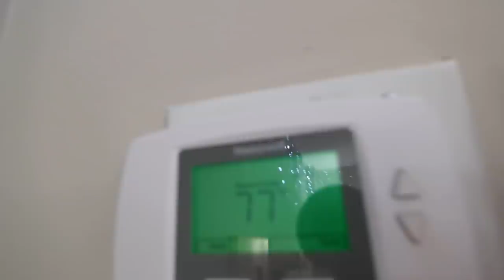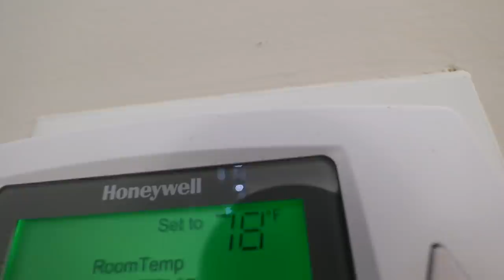HOT VS COLD GIRLFRIEND CHALLENGE!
Today things got very HOT, then got way to COLD lol! Enjoy!

-2017 is when we both started working at a grocery store called Marianos! Mariah was hired as a cashier and I (Bill) was a bagger! As you can tell, it was love at first sight! After only a month Bill popped the question on March 22, 2017!